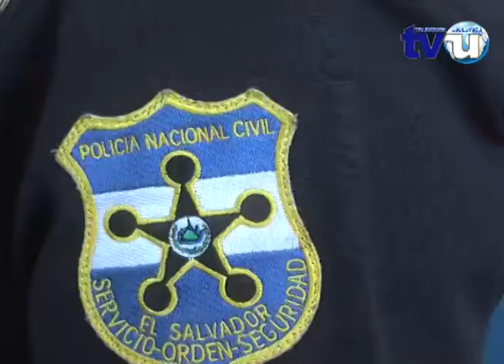Encuentran un hombre decapitado en Jiquilisco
El cuerpo sin vida de José Mauricio Martínez  fue encontrado decapitado la noche del pasado sábado en el Cantón El Carrizal del municipio de Jiquilisco, por el momento se desconocen detalles de los verdugos.
Un posible móvil relacionado a pandillas no se descarta aunque las autoridades policiales dijeron que el sujeto fallecido no tenía tatuajes alusivos a ninguna de las pandillas que opera en la zona.
En lo que va del año este es el primer caso que se da, que un cuerpo es encontrado decapitado, mientras tanto el año pasado se reportaron 4 homicidios con similares condiciones.